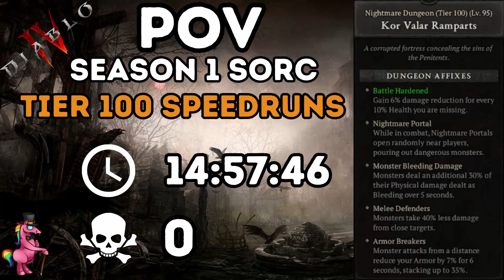Diablo 4 Nightmare Dungeon Tier 100 Speedrun: Kor Valar Sorc Season 1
Diablo 4 Nightmare Dungeon Tier 100 Clear Speedrun: Kor Valar Sorc Season 1
In  this short Gameplay Video I am finishing a Tier 100 Nightmare Dungeon and its my 1st attempt at speed running nightmare dungeons as a practice for the future ranking system.

Its absolutely not required but if you enjoy the content me, Lumi and Sara are making feel free to support as with the purchase of a channelmembership and get rewarded with:
Lvl1 Pony can Kill:
-custom Logo infront of your Name (visible on our Livestreams and in the Commentsection)
- access to custom Emojis
- get support to your questions and problems in under 24 hours
LVL2 Ponynators:
- all of the above +
- early access to Guide Videos
- able to send in 1 Build Review/Month which will be analysed either live on Stream or in a Video

You are having trouble with high Ping , Rubberbanding and Lags test Exitlag which is specifically optimised for Diablo 4 now for Free: